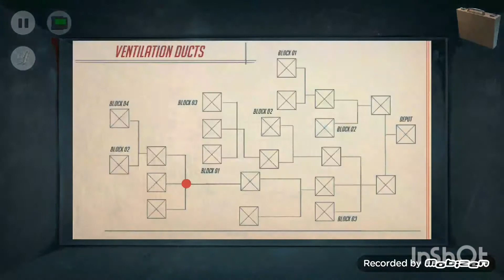Nobodies murder cleaner gameplay #8